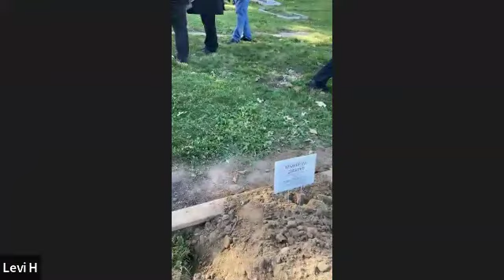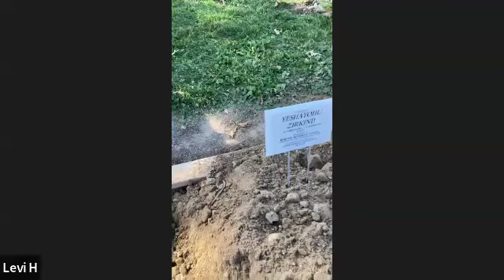Levaya of Yeshayohu Zirkind OBM Detroit 4 Tishrei 5785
Service starts 8:48
Taking the "Aron" from the vehicle 10:40
Placing the "Aron" onto the plot 14:25
Recital of "Kaddish" 17:10
Lowering the "Aron" into the ground 18:25
Filling the dirt over the "Aron" 20:25
A few words from the officiating Rabbi 33:10
Recital of "Keil Malei Rachamim" 35:28
Making a path for the recital of "Hamakom" 36:33
The service ends at 38:04
[Time links are clickable]
Levaya of Yeshayohu Zirkind OBM
Detroit, Michigan
4 Tishrei 5785